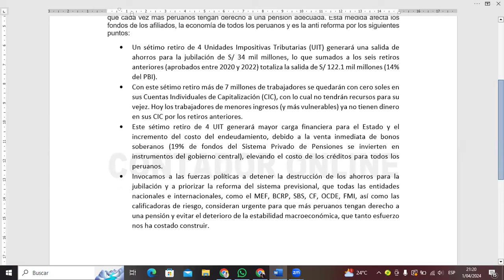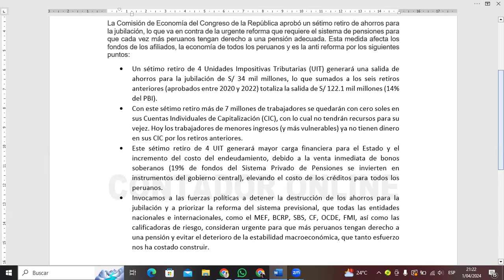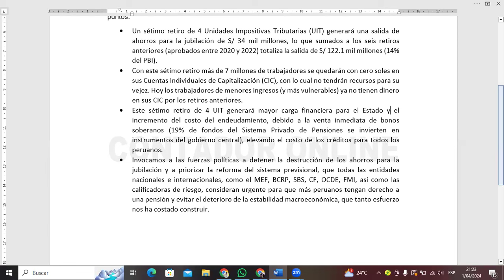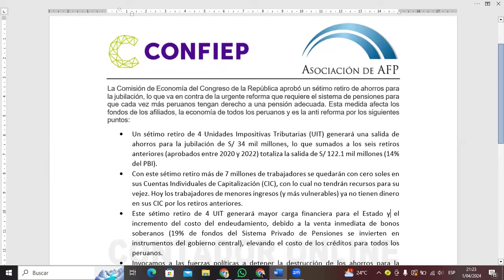RETIRO DE AFP 4 UIT 2024 |AFP publica COMUNICADO IMPORTANTE tras aprobación RETIRO AFP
Si te gustó el vídeo, deja tu like, haz algún comentario y no olvides suscribirte a este CANAL para que quedes por dentro de los próximos vídeos que estaré subiendo cada semana.

Un abrazo!